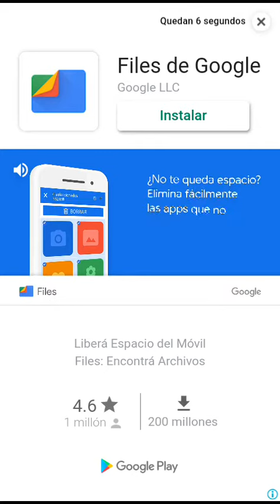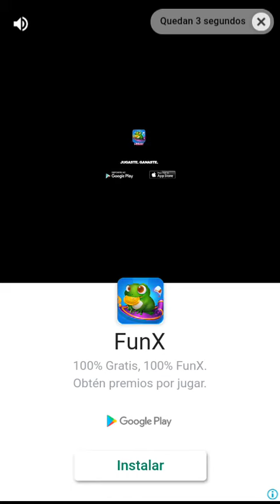Jugando de vuelta al knife dash